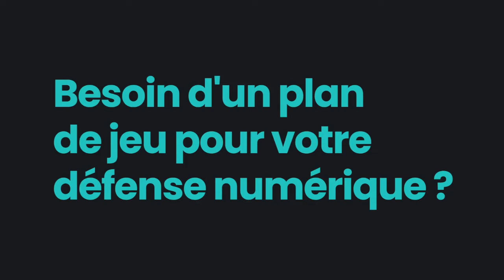Point presse : Michel Der Zakarian avant PSG vs MHSC